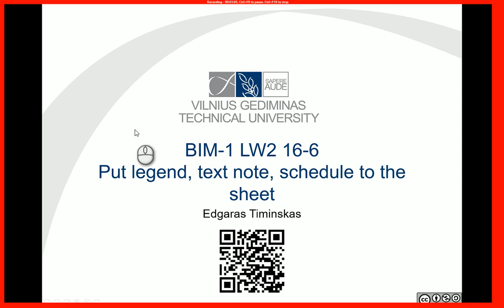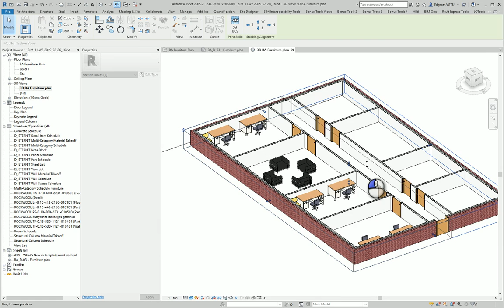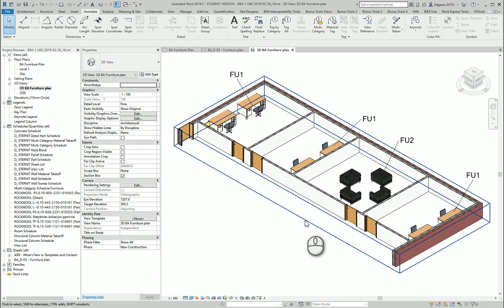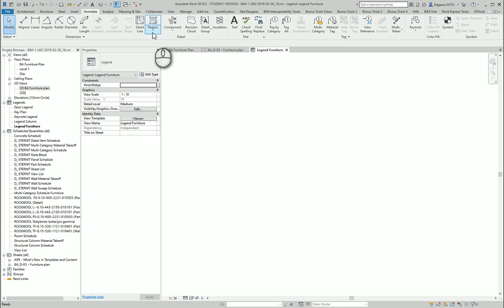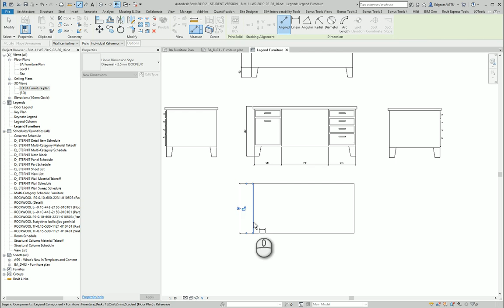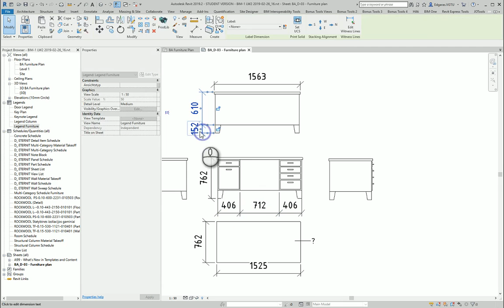0216-6 RevitTraining Revit Put Legend TextNotes Schedule to the Sheet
Products
Version: 2019
Language: English
Skill Level
Category

Welcome to our latest BIM and Revit training video! In this tutorial, we delve into adding legends, text notes, and schedules to your furniture plan in Revit. Watch as we locate our furniture plan and schedule, and demonstrate how to create a compact and detailed sheet layout. Learn to annotate, tag objects, and crop views effectively to enhance your project presentation. We also explore creating legends and including images and dimensions in your schedules. Perfect for those looking to refine their Revit skills and create professional architectural plans.

👷 What you'll learn:
 • How to add legends, text notes, and schedules to your Revit sheets
 • Locating and organizing furniture plans and schedules in Revit
 • Creating a compact and detailed sheet layout for better presentation
 • Annotating and tagging objects in Revit for clear communication
 • Cropping views and adjusting scales to fit your project needs
 • Creating and using legends, including adding images and dimensions to schedules
 • Tips for managing dimensions and tags in your Revit projects
 • Enhancing your Revit skills for professional architectural design and documentation